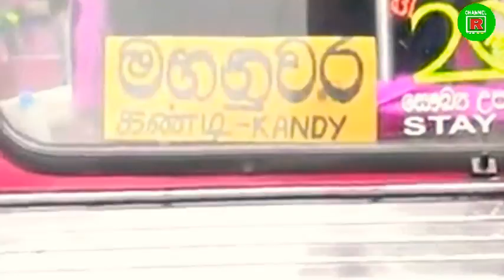කාන්තාවක් ගැසූ පා පහරින් කොන්දොස්තර බසයෙන් ඉවතට විසිවෙයි | Channel R